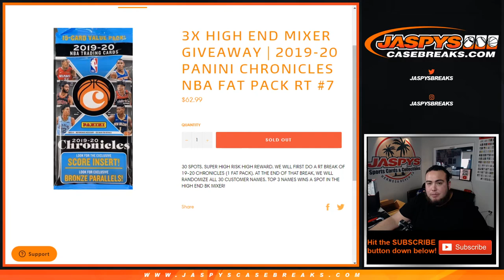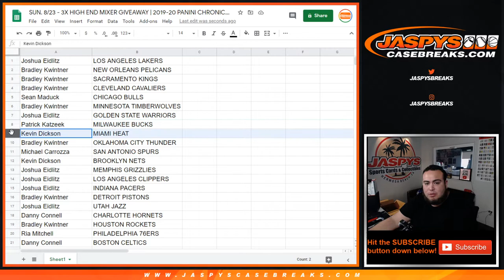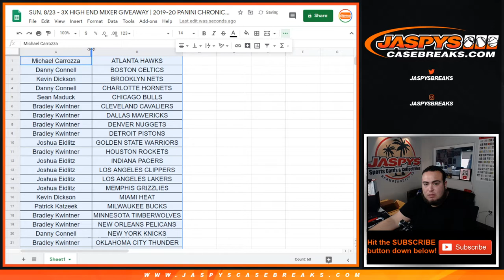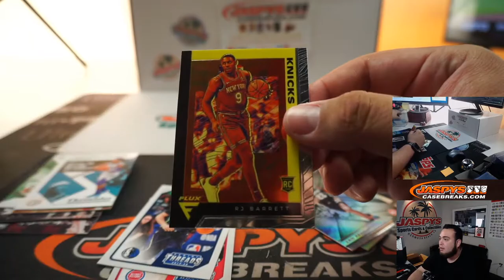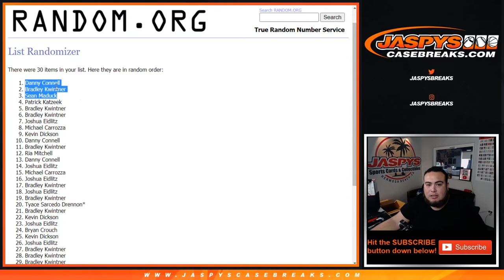SUN. 8/23 - 3X HIGH END MIXER GIVEAWAY | 2019-20 PANINI CHRONICLES NBA FAT PACK RT #7